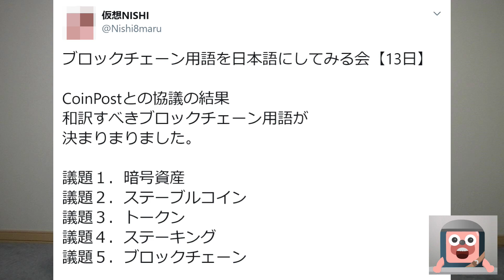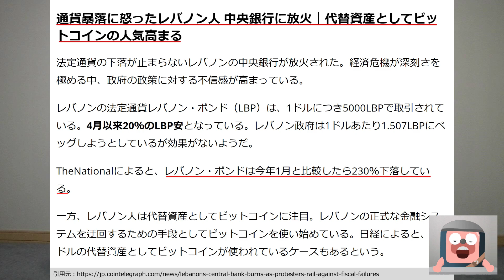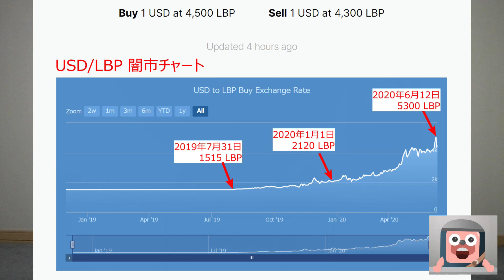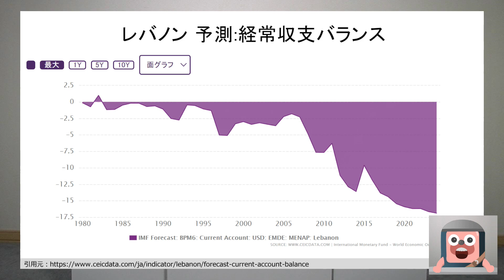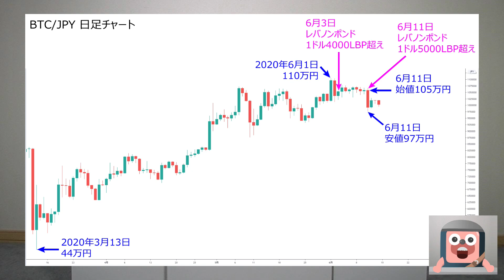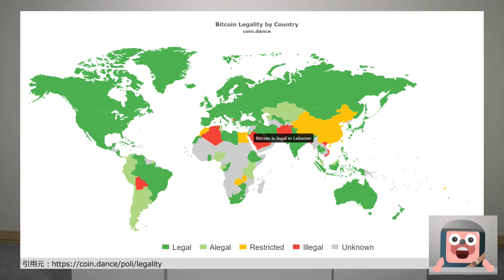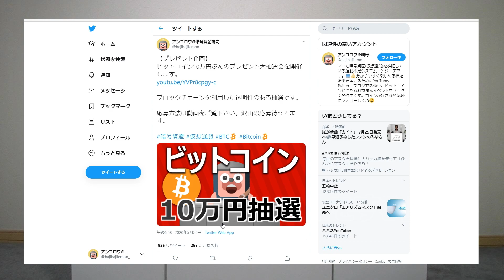ビットコインはレバノン法定通貨の超大暴落で爆上げするのか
ビットコインが2013年の爆上げ前と同じ値動きをしている話はマジだった